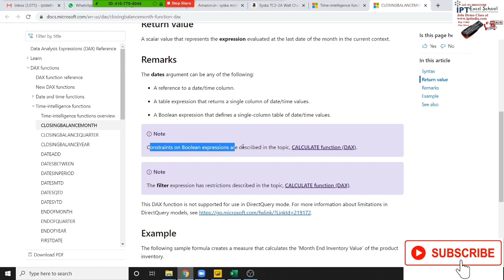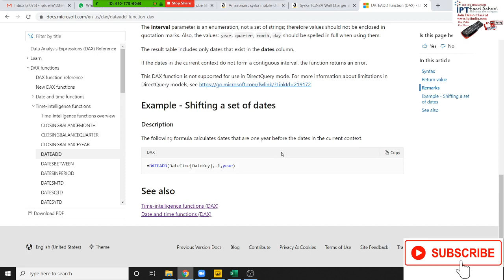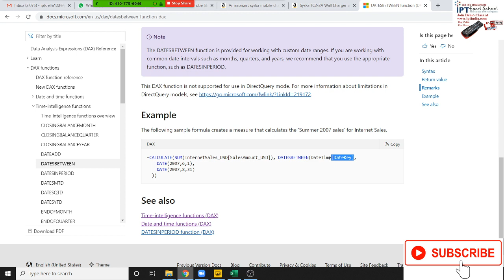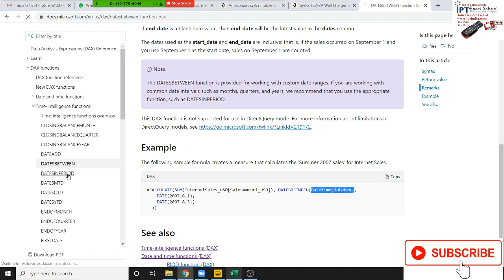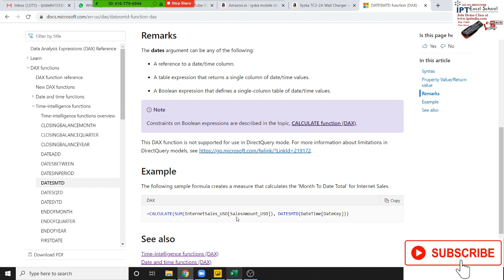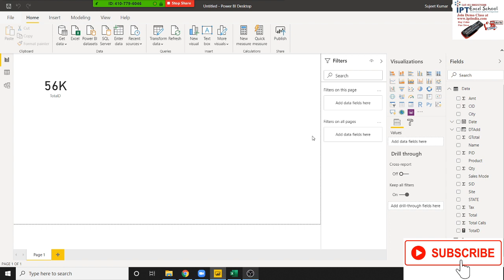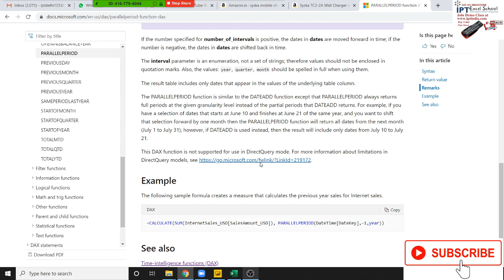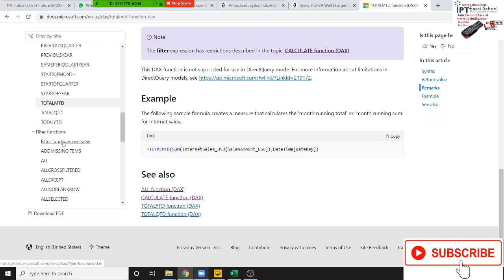Power BI Dax Function